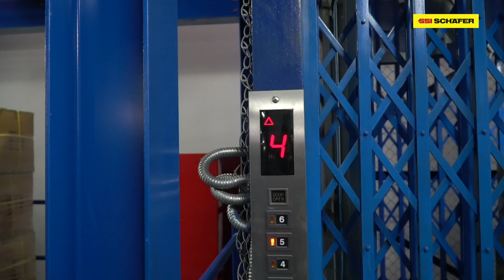7-level floors of Multi-Tier warehouse solutions for Teerachaiphaisarn | SSI SCHAEFER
Teerachaiphaisarn Corporation Co., Ltd. is an importer and wholesaler for high & low electrical equipment’s in Thailand. The company provides the highest quality products such as control components, wiring accessories, terminals, tools and a wide range of other industrial products in Bangkok and countryside areas.
SSI SCHAEFER 7-level floors of multi-tier Shelving Systems fitted for new Distribution Centre with over 2,000 compartments to store items of various SKUs. and enhances their efficiency in distribution.